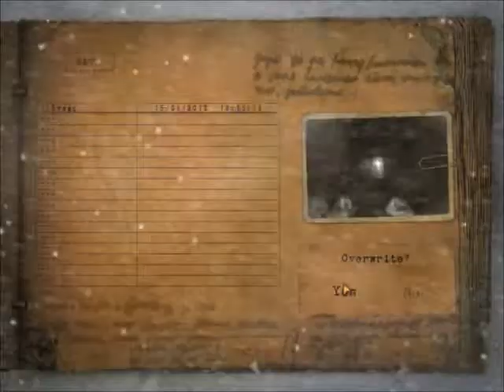Cryostasis part 2- AAAHHH water zombies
My second installment of Cryostasis gameplay. Cryostasis is a pretty fun, and scary horror game.

You can get Cryostasis here.